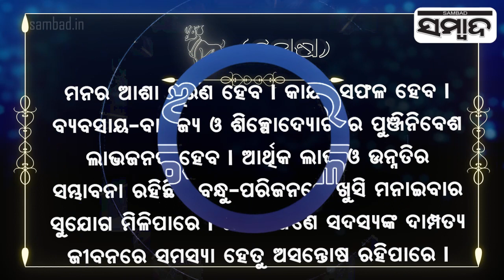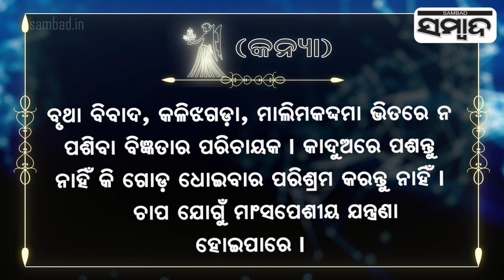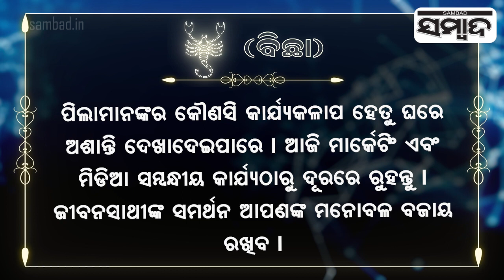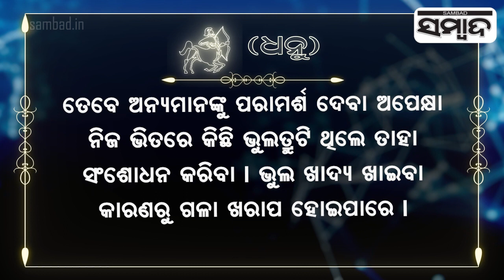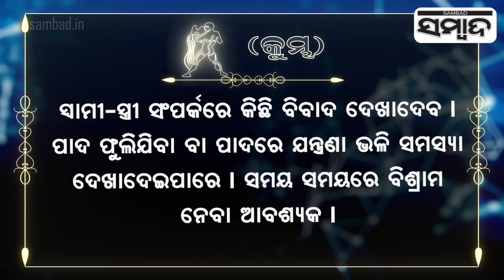Today's Horoscope | 3rd August 2023 | Sambad